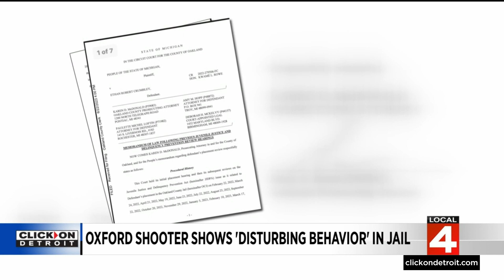Prosecutors: Oxford shooter showing 'disturbing behavior' in jail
Prosecutors have told a judge that the Oxford shooter has shown "disturbing behavior" while in jail.